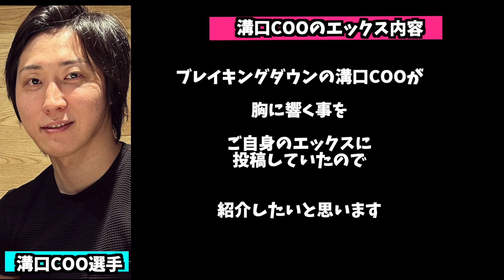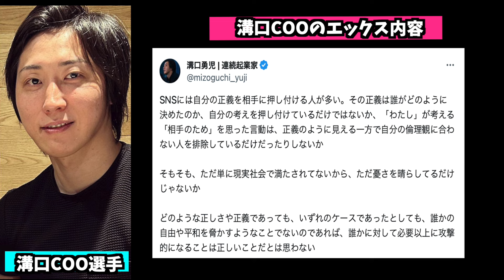【疑惑】BreakingDownを引退したと噂されている飯田将成が真実を告白する！【ブレイキングダウン 喧嘩自慢対抗戦】